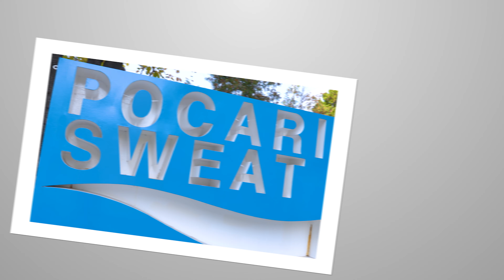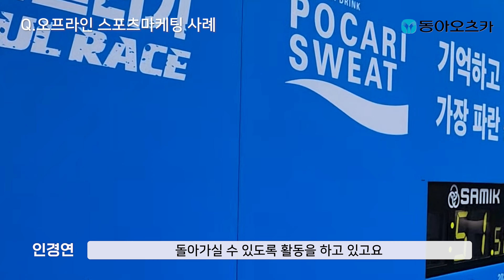이 직업 어때? 스포츠직무탐방 | 동아오츠카 스포츠마케팅팀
사회 정의에 따라 기업의  사회적 책임을 다하고 우수한 식품을 생산하여 인류의 건강과 복지 향상에 이바지하는 음료전문기업 동아오츠카!
동아오츠카의 스포츠마케팅팀은 이러한 음료제품을 매개로 소비자의 욕구를 충족시켜주고 스포츠관련 조직과  소비자에게 건강한 브랜드 이미지를 심어주는 활동을 합니다.
동아오츠카 직원의 생생한 이야기를 들어보세요!